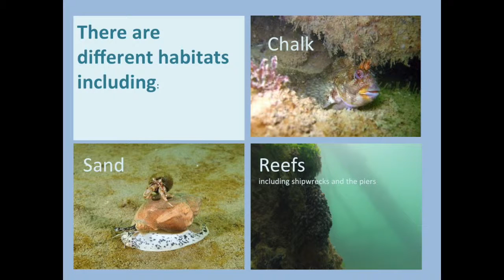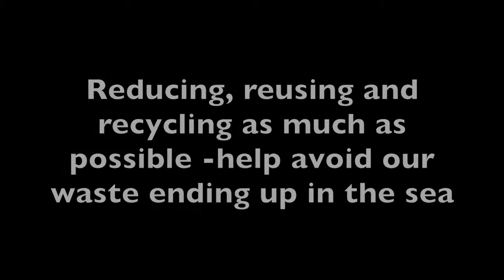Under the sea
Under the sea in Brighton and Hove